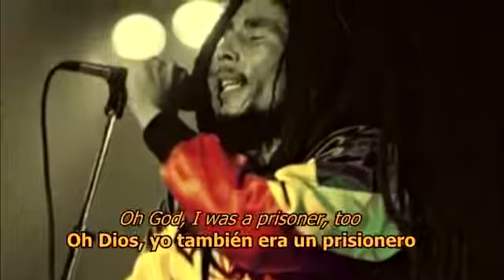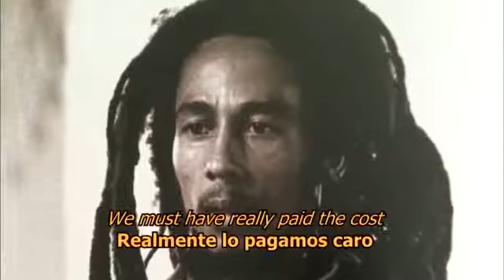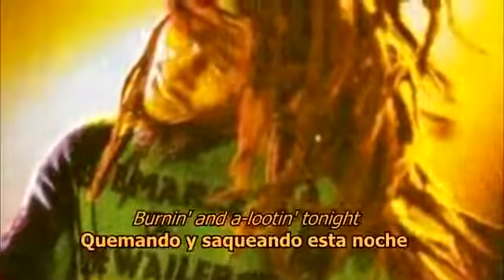今晚去放火 去抢劫 Burnin' and Looting Tonight - Bob Marley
A study notes on America's Social Uprising...